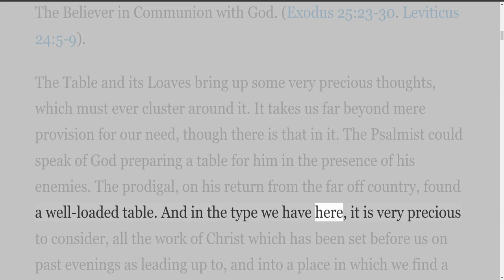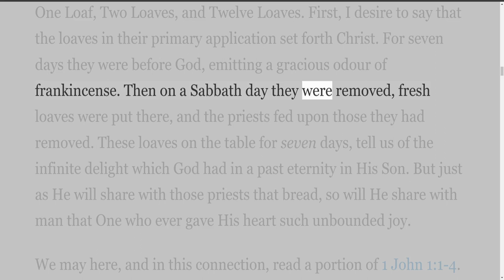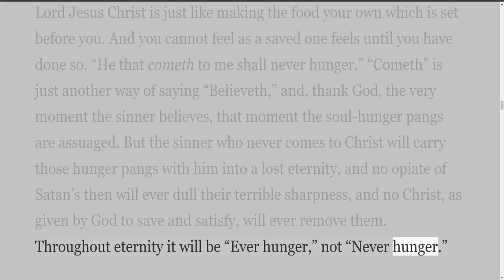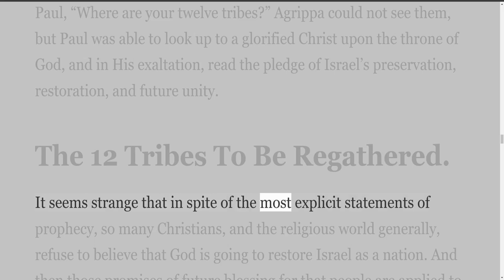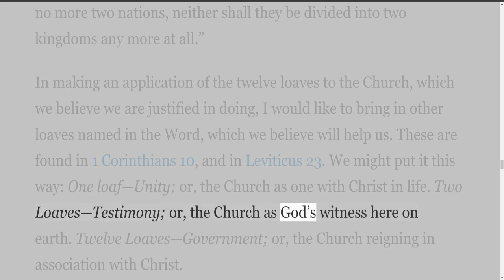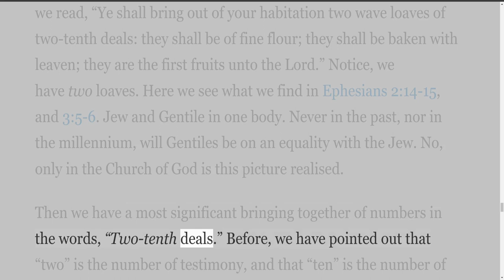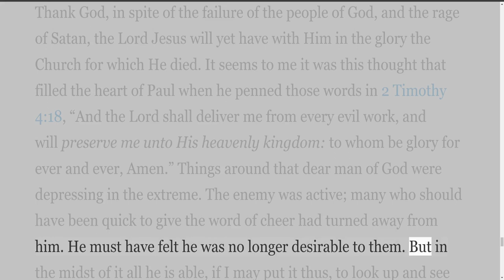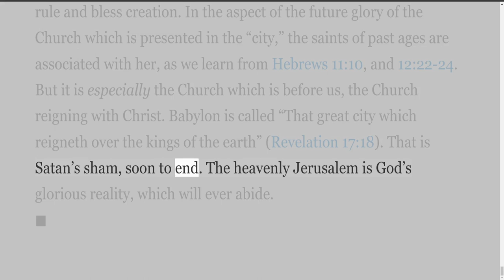Lectures on The Tabernacle, by William J McClure, The Golden Table and the Shewbread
Lectures on The Tabernacle, by William J McClure